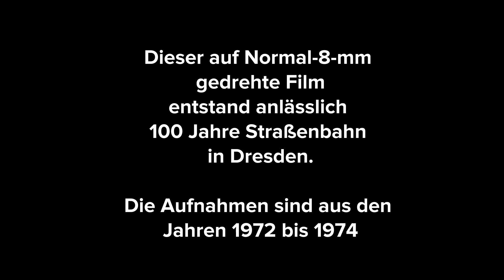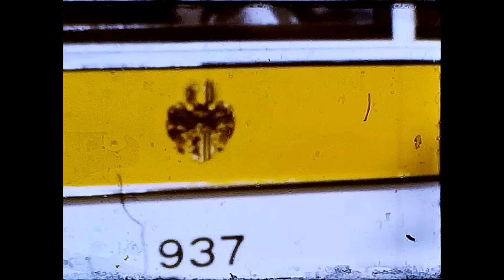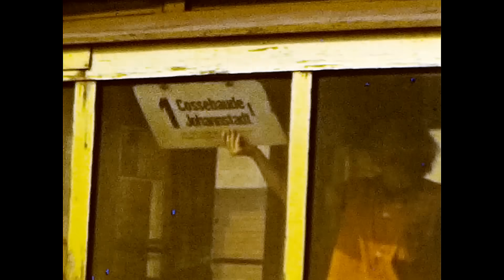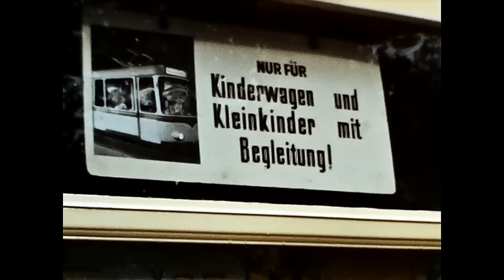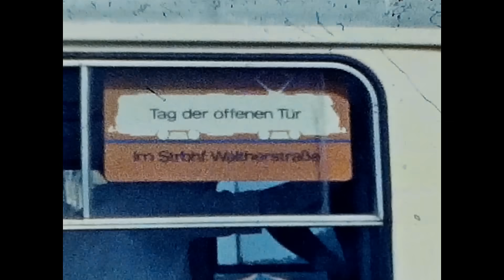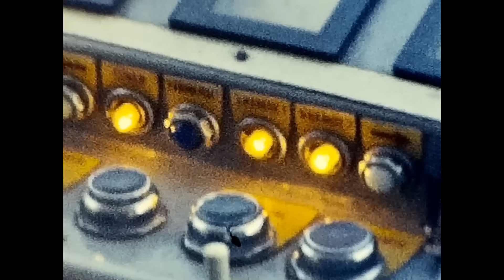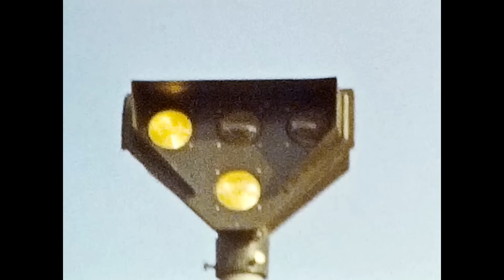Die Straßenbahn in Dresden in den 1970er Jahren - Nicht einmal 2 Groschen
20 Pfennige (2 Groschen) kostete bis 1990 die Einzelfahrkarte für eine Fahrt mit der Straßenbahn oder mit dem Bus quer durch Dresden.
Das Jubiläum "100 Jahre Straßenbahn in Dresden" war 1972 der Anlass, einen 8-mm-Film über den damaligen Straßenbahnbetrieb zu drehen. Steigen sie ein und erleben sie historische Eindrücke, die nunmehr 50 Jahre zurückliegen.